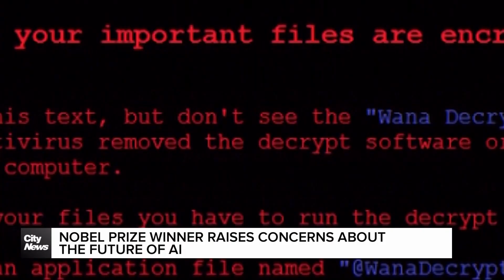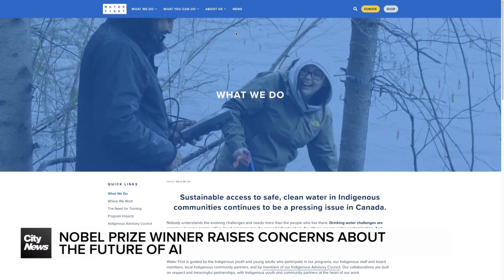Nobel Prize winner raises concerns about AI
Geoffrey Hinton, often referred to as the godfather of AI, now has a Nobel Prize to prove it. Beverly Andrews speaks with the Physicist and his concerns over the future of AI